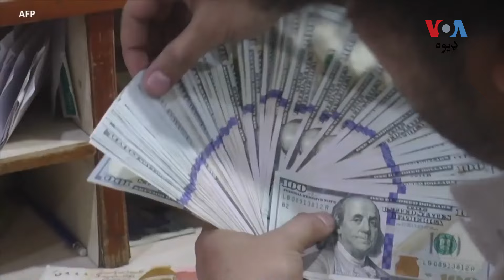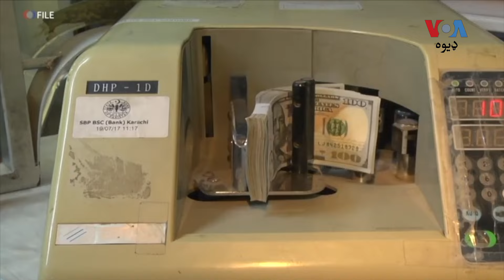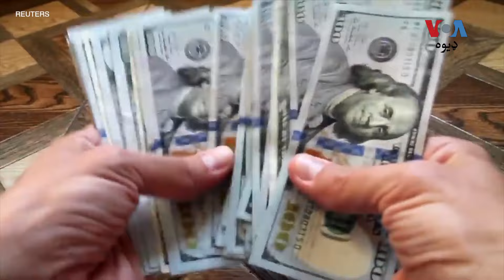د اي ایم ایف شرطونو پوره کولو لپاره پاکستان د سعودي نه د 1.2 ارب ډالرو پور غواړي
د پاکستان مرکزي حکومت د نړیوالې مالياتي ادارې د شرطونو پوره کولو لپاره د سعودي عرب څخه د 1.2 اربه ډالرو نوي پور خواست کړی. اقتصادپوهان پاکستان ته د ای اېم اېف د اووه ارب ډالرو  قرض پروګرام د ځنډ سبب چین ته د پاکستان د پورونو د بېرته ستنولو د مودې نه غزېدل ښیي. تفصیل د ارشد حسېن په رپوټ کې:

1. هېلو وي او اې:

«هېلو وي او اې» د روانو چارو خپرونه ده چې د سیمې او نړۍ د خبرونو او حالاتو ارزونه کوي، څېړونکي او مېلمانه پکې د تودو خبرونو په اړه ژوره تجزیه او څېړونه کوي. دا خپرونه د پاکستان په وخت د ماښام له ۷:۰۰ تر ۸:۰۰ بجو او د افغانستان په وخت د ماښام له ۶:۳۰ تر ۷:۳۰ بجو پورې په سېټلایټ ډیش ټي وي خپریږي. دا د وي او اې ډیوه په ویبپاڼه، یوټیوب او فېسبوک هم په ژوندۍ بڼه خپریږي.

2. لویه پښتونخوا:

«لویه پښتونخوا» یو ساعته خپرونه ده چې د پاکستان سیاست او ملکي خبرونو ته ځای ورکوي. دا خپرونه له دوشنبې- ګل تر جمعې پورې هره شپه د ماښام په ۸:۰۰ بجې په سېټلایټ ډیش ټي وي خپریږي. لیدونکي یې د پاکستان په وخت د ماښام له ۸:۰۰ تر ۹:۰۰ بجو او په افغانستان کې د ماښام له ۷:۳۰ تر ۸:۳۰ بجو پورې کتلای شي. دا خپرونه د وي او اې ډیوه په ویبپاڼه، یوټیوب او فېسبوک په ژوندۍ بڼه هم خپریږي.

3. ډیوه نیوز:

«ډیوه نیوز» یو ساعته ټیلیویژني خبري خپرونه ده چې د پاکستان، افغانستان او نړۍ د ګوټ ګوټ په اړه خبرونه خپروي. دا خپرونه هره ورځ د پاکستان په وخت د شپې له ۱۰:۰۰ تر ۱۱:۰۰ بجو او د افغانستان په وخت د شپې له ۹:۳۰ تر ۱۰:۳۰ بجو پورې په سېټلایټ ډیش ټي وي خپریږي. دا خپرونه هم د وي او اې ډیوه په ویبپاڼه، یوټیوب او فېسبوک په ژوندۍ بڼه کتل کېدای شي.

4. بي بي شېرینه:

«بي بي شېرینه» تفریحي ټیلیویژني خپرونه ده چې کتونکي ورته ټیلیفونونه راکوي او په پاکستان او افغانستان کې د ښځو پر مسئلو معلومات او بحثونه خپروي. دا دوه ساعته سهارنۍ خپرونه له یکشنبې- اتوار تر پنجشنبې- زیارت پورې د پاکستان په وخت د سهار له ۶:۰۰ تر ۸:۰۰ او د افغانستان په وخت له ۵:۳۰ تر ۷:۳۰ بجو پورې په سېټلایټ ډیش ټي وي خپریږي. دغه خپرونه هم د وي او اې ډیوه پر ویبپاڼه، یوټیوب او فېسبوک په ژوندۍ بڼه کتل کېدای شي.

5. ولولې:

«ولولې» نیم ساعته اوونیزه خپرونه ده چې د ځوانانو موضوعاتو ته پکې ځای ورکول کیږي. دا خپرونه د هرې پنجشنبې- زیارت په سهار په ۱۱:۰۰ بجې خپریږي. په دې خپرونه کې د تعلیم، کېریر او ټولنیزو مسایلو په ګډون د سیمې له ځوانانو سره اړوند مسئلو باندې بحث کیږي. دا خپرونه هم د وي او اې ډیوه پر ویبپاڼه، یوټیوب او ټولنیزو رسنیو باندې خپریږي.

له دغو منظمو پروګرامونو سره سره وي او اې ډیوه ځانګړيو رپوټونو، ډاکومینټري فلمونو او مهمو پېښو ته هم په ژوندۍ بڼه ځای ورکوي چې کتونکي په تازه خبرونو او پرمختګونو خبر او بوخت وساتي. وي او اې ډیوه په خپلو هراړخیزو پروګرامونو، کره او بې طرفه خبرونو خپرولو سره په پاکستان، افغانستان او نوره نړۍ کې د اورېدونکو لپاره د معلوماتو د باوري سرچینې په توګه کار کوي